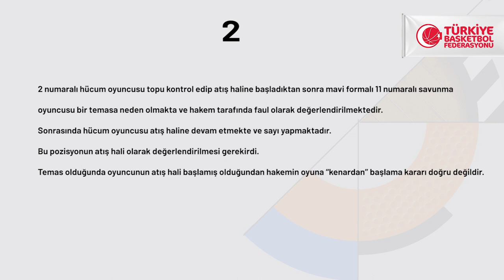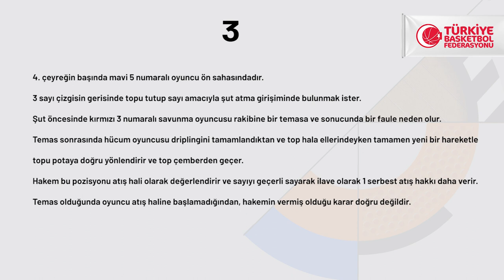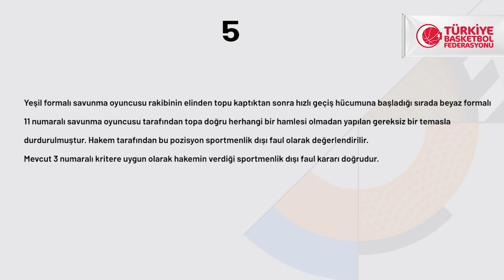INGBasketbolSüperLigi 2020-2021 Sezonu - Pozisyonlar ve Hakem Kararları | 9.Hafta